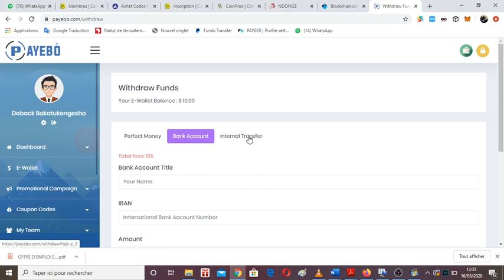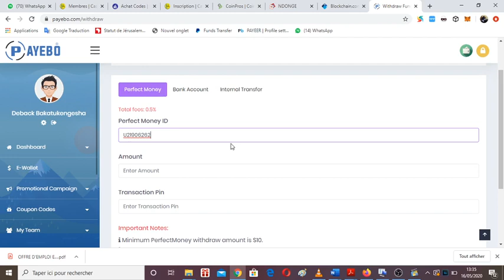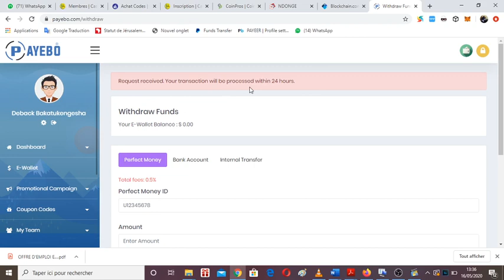PAYEBO | Retrait de gains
Gagnez vos premiers 1000€ sur internet en moins de 30 jours

Augmentez rapidement vos revenus mensuels grâce au Cash Express